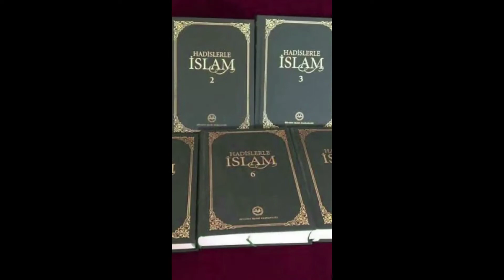Bir kimse camiye gitme niyetiyle evinden çıktığında..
Hz. Peygamber (sav) şöyle buyurmuştur: “Bir kimse camiye gitme niyetiyle evinden çıktığında, attığı bir adımla kendisine bir sevap yazılır, diğer adımıyla bir günahı silinir.”
(N706 Nesâî, Mesâcid, 14; HM8240 İbn Hanbel, II, 320)

عَنْ أَبِى هُرَيْرَةَ عَنِ النَّبِيِّ (صَلَّى اللَّهُ عَلَيْهِ وَ سَلَّمْ) قَالَ: “حِينَ يَخْرُجُ الرَّجُلُ مِنْ بَيْتِهِ إِلَى مَسْجِدِهِ، فَرِجْلٌ تُكْتَبُ حَسَنَةً وَرِجْلٌ تَمْحُو سَيِّئَةً.”